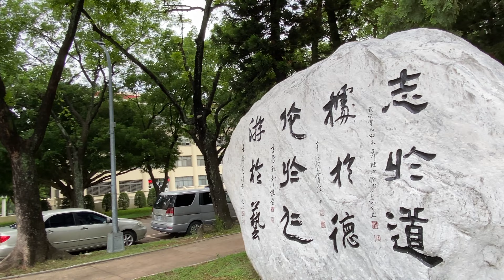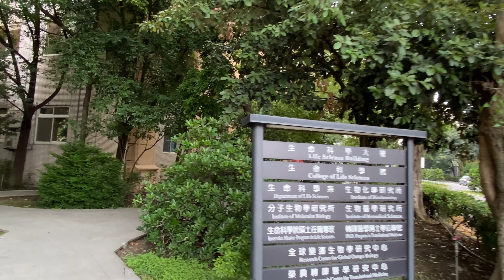[Morning Walk] TOP Global University Ranking in Taichung 台中最高學府？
This was filmed on 21st of May, 2023, in the early morning. After the walking, we had a wonderful time picnicking with friends on the grass near Chung Hsing Lake. The campus is a rather traditional university campus, old buildings, old trees and big meadow. In the morning of early Summer, you can hear the chirping of cicadas all the way. The peaceful morning walk reminded us some beautiful memories way back in the university. Let’s walk in the campus together and discover the bits and pieces of good old days.

影片拍攝於2023年5月21日早晨，在我們與朋友相約在中興湖附近的草地上野餐前，我們在靜謐的校園中巡禮一周。中興校園是一個傳統大學的樣貌，在這個初夏的早晨，一路上都是蟬鳴嘻唏唏，平靜的早晨散步，喚起了許多大學時代美好的回憶。您是否願意與我們一同走走呢？

0:00 中興湖
0:45 農環大樓
5:14 圖書館
7:15 行政大樓
9:30 黑森林
12:05 化材大樓
12:26 結構蛋白體中心
14:18 生命科學大樓（生科院）
16:10 應用科技大樓（工學院）
16:40 水保館
18:00 森林館
18:20 電機大樓（電資學院）
18:55 惠孫堂
19:35 理工大樓
20:00 圓廳
21:25 圖資中心
22:10 小禮堂
23:06 興大綠園道